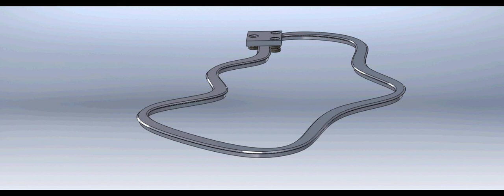1-Trak Free form Track System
The HepcoMotion 1-Trak system allows tracks to be created in an almost limitless combination of shapes including; straight sections, curves of differing radii, reverse bends and free-form curves.